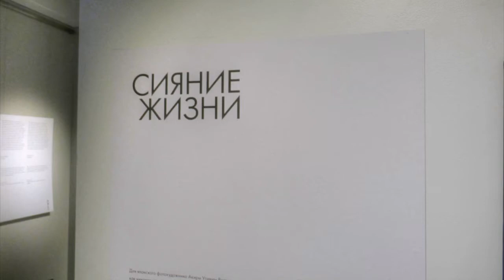Сияние жизни ЭРАРТА выставка путешествуем с Ларуссия